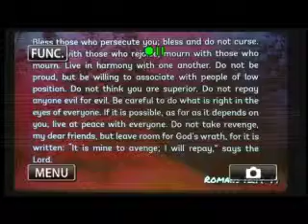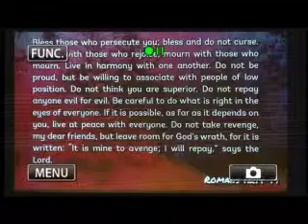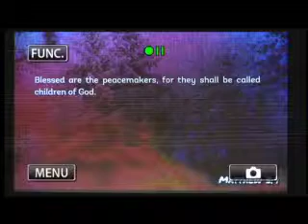Forgiveness Produces Peace [December 06, 2015]